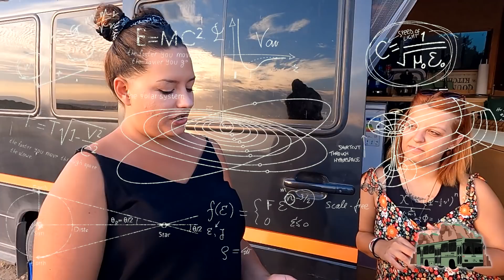Türkiye’nin En Genç Karavancıları | 119 Bin TL ile Karavan Hayatına Adım Atan Çift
Karavan hayatının tadını çıkarmak, istediği yerden istediği şekilde çalışarak Türkiye’nin benzersiz güzellikteki yerlerini gezmek isteyen ve Türkiye’nin en genç karavan çifti olan arkadaşlarımızı sizlerle tanıştırmak istiyoruz 🚌🚌🚌

Kendini geliştirmiş ve yetiştirmiş her Türk gencinin hayalinde olan tam zamanlı karavan hayatına ani bir karar ile geçiş yaparak kendilerine yepyeni bir hayat seçen Enes ve Yağmur’un karavanlarına misafir olduk. Hem tatlılıklarıyla hem de karavanları ile kalbimizi çalan bu çift hem müzisyenler hem de harika filtre kahve yapıyorlar. 😊

Haftaya yepyeni bir BMT Buslife videosunda görüşmek üzere…

Video montajı için Enes'e çok teşekkürler
intagram:flanoruzbiz

intro:
Müzisyen: LiQWYD